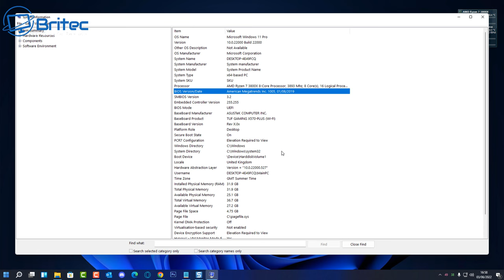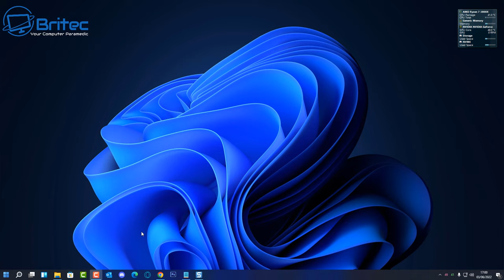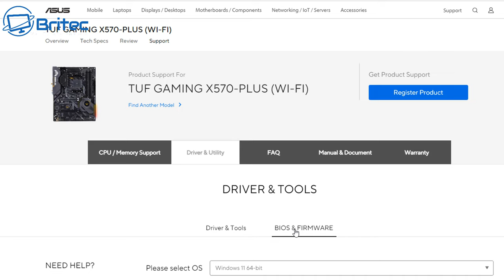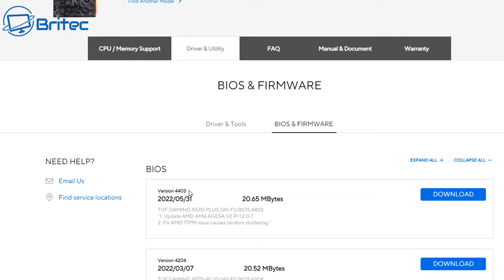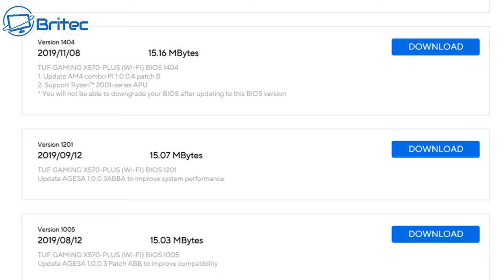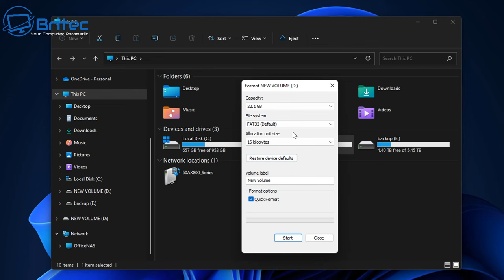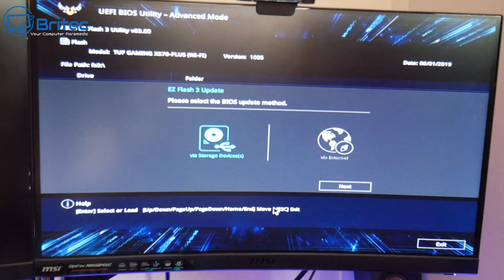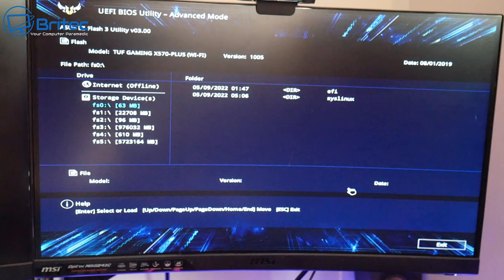Update Your PC BIOS On Any Motherboard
Today we will take a look at on flashing your motherboard bios, you may also hear updating your bios. So to flash your bios on any motherboard is a simple process and I will show you step by step on how to update your bios on a asus motherboard. This also works for msi, asrock, gigabyte, intel, biostar or any other brand of motherboard.